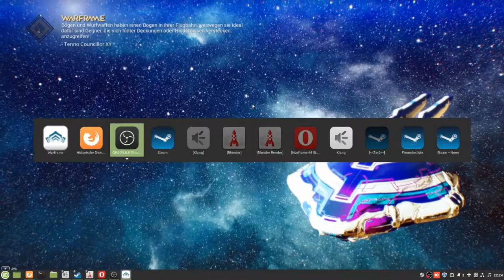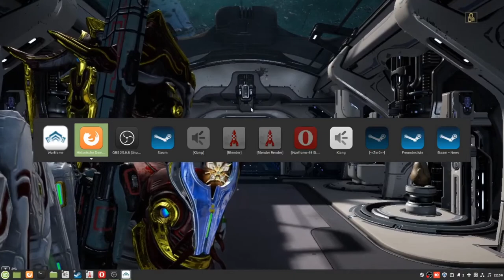Warframe 62 Farmen mit OliverJanich hintergrund Stream part 2